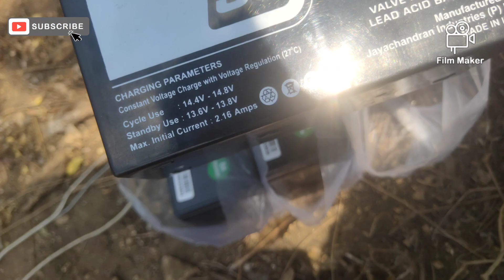பேட்டரி வண்டி செய்யலாம்# electric cycle new battery new sensor fit Salem.Tamil.